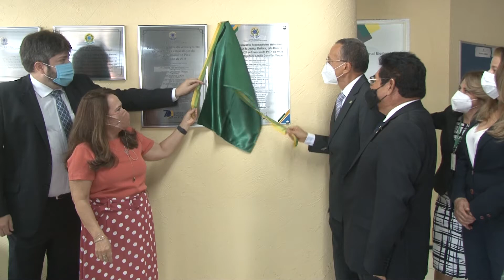TRE-PI celebra 90 anos da Justiça Eleitoral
A Justiça Eleitoral no Brasil completa 90 anos. Para comemorar a data, o Tribunal Regional Eleitoral do Piauí (TRE-PI) realizou a outorga da Medalha do Mérito Eleitoral, que é mais alta condecoração do instituição.  A honraria tem como objetivo agraciar pessoas físicas e jurídicas que prestaram relevantes serviços à Justiça Eleitoral. A reportagem é de Bruna Leão e Josimar Soares, da TV Assembleia.